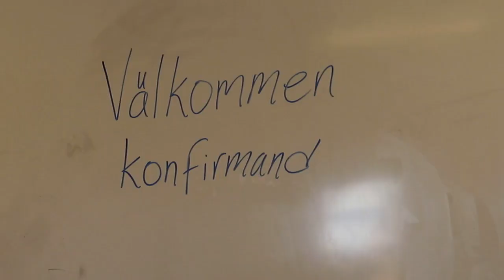Konfirmationsfilm Grästorps pastorat 2022